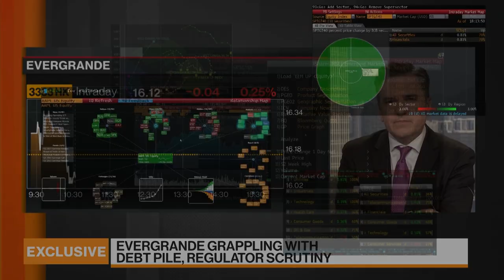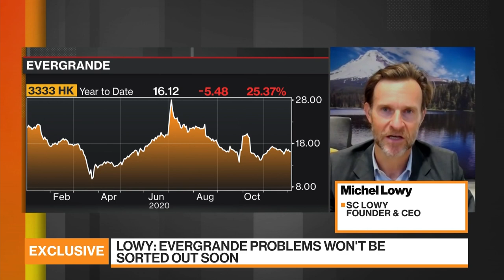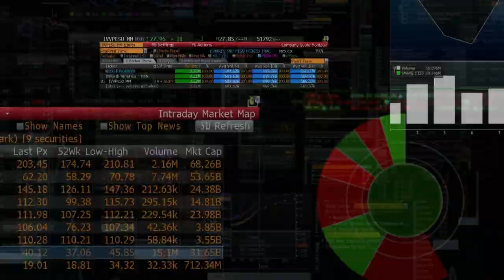SC Lowy CEO on China Evergrande, Bid for Dewan Housing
Dec.02 -- Michel Lowy, chief executive officer of SC Lowy, a Hong Kong-based banking and asset management group, talks about the prospects for beleaguered developer China Evergrande Group, which has come under intense scrutiny after fears of a cash crunch triggered a sell-off in the company’s bonds and shares in late September. Lowy also discusses his company's bid for India's Dewan Housing Finance Corp., which was seized by the central bank last year. He speaks with Stephen Engle on "Bloomberg Markets: Asia."